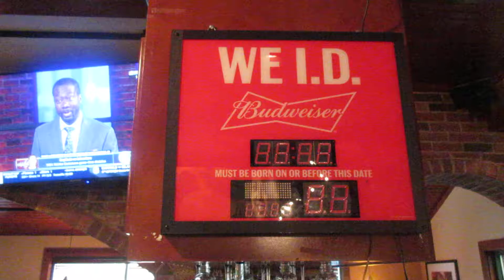Failing To Get A Picture 21 Years In The Making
Why would I want to get one silly picture when I can get a video of failure.